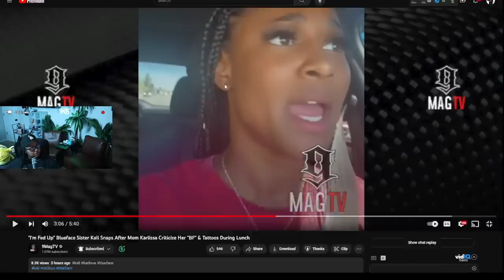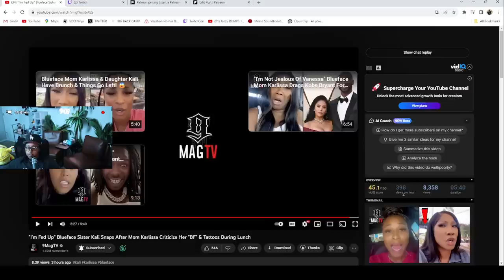Blueface mom KARLISSA "CL0WNS" her Daughter Kali on LIVE and she LEFT her there 😱